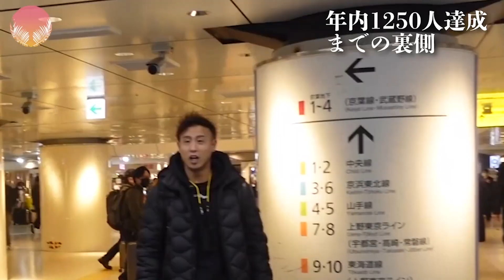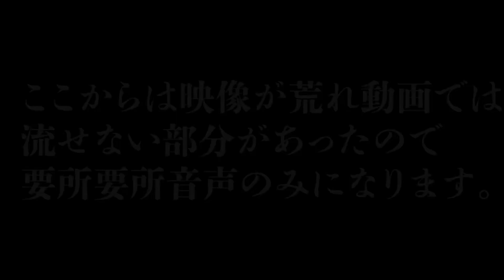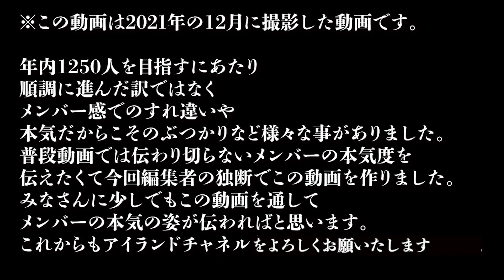【原宿】目標達成の裏でガチ喧嘩しました。※釣りなし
🔽-アイランド-メンバーinstagram

🔽-アイランド-メンバーTwitter

▫️編集者こにっちゃん